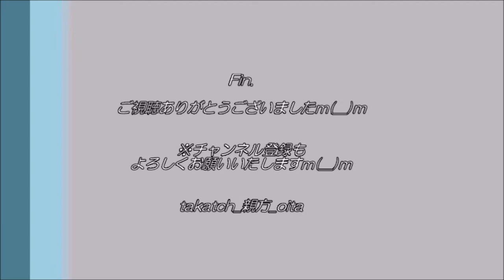【ＪＲ九州🚝】赤い列車 in 豊肥本線 大分県豊後大野市 20210224【鉄道】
2021年2月24日、大分県豊後大野市。
JR豊肥本線が走る日常風景。本日は千歳町＆犬飼町で、赤い普通列車と遭遇。
「ほ：豊肥線 笑顔を運ぶ ローカル線」(ぶんごおおのカルタ、覚えてね♪)

‹Cf:🎥過去のJR豊肥本線＠大分県豊後大野市　主な動画集›

📝赤い列車 in 大分県豊後大野市 JR豊肥本線記事